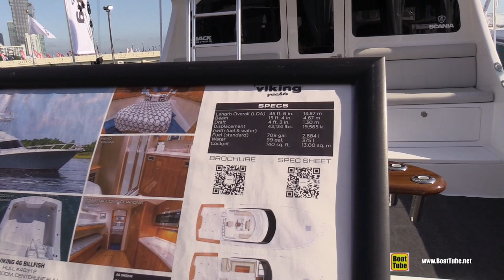2022 Viking 46 Billfish - Sport Yacht Walk Through Tour!